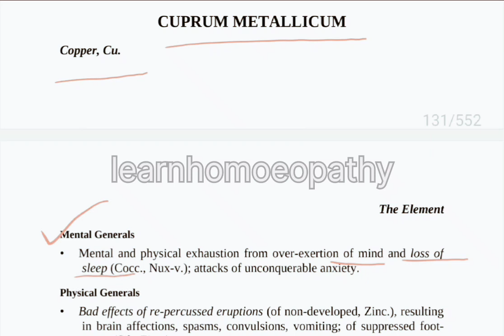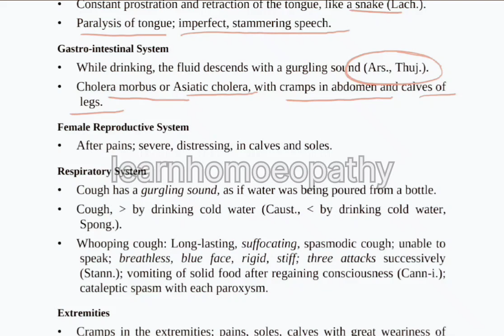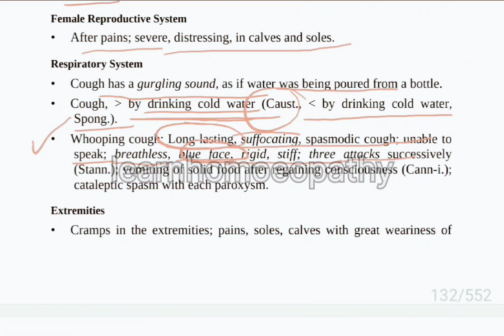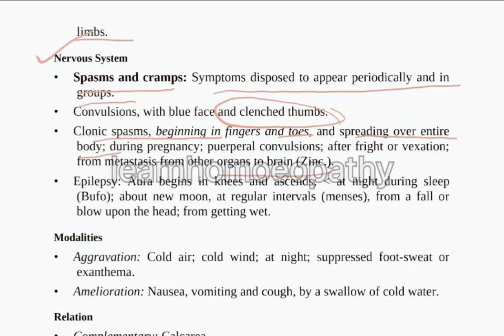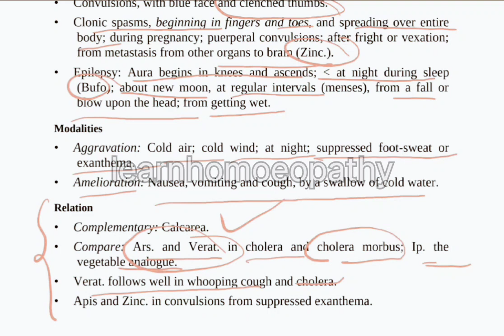Golden key facts of CUPRUM METALLICUM||CUPRUM METALLICUM HOMOEOPATHIC MEDICINE|| Materia Medica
Golden key facts of CUPRUM METALLICUM||CUPRUM METALLICUM HOMOEOPATHIC MEDICINE|| Materia Medica lectures
cuprum METALLICUM |

🌿 In today's video, we delve into the fascinating world of homeopathy to unravel the therapeutic wonders of Cuprum Metallicum. This homeopathic remedy, derived from copper, has been used for centuries to address a variety of health concerns.

🔍 What you'll discover in this video: 1️⃣ Introduction to Cuprum Metallicum: Learn about the origins of this homeopathic medicine and its historical significance in alternative medicine.

2️⃣ Understanding the Healing Properties: Explore the key healing properties of Cuprum Metallicum and how it is believed to positively influence the body's natural balance.

3️⃣ Indications and Uses: Discover the diverse range of conditions and symptoms that Cuprum Metallicum is commonly associated with, including respiratory issues, cramps, spasms, and more.

4️⃣ Dosage and Administration: Get insights into the recommended dosage and administration of Cuprum Metallicum, ensuring safe and effective usage.

5️⃣ Case Studies and Success Stories: Hear about real-life experiences and success stories from individuals who have incorporated Cuprum Metallicum into their homeopathic treatment plans.

6️⃣ Expert Insights: We'll be joined by a homeopathic expert who will share valuable insights into the science behind Cuprum Metallicum and how it complements the holistic approach to wellness.

Whether you're a seasoned homeopathy enthusiast or new to the world of alternative medicine, this video aims to provide valuable information and empower you on your journey to well-being.

Share your thoughts and experiences in the comments below, and let's foster a supportive community of holistic health enthusiasts!

🌿 The information presented in this video is based on historical uses, anecdotal evidence, and general knowledge about homeopathic remedies. However, individual responses to treatments may vary, and it is crucial to consult with a qualified healthcare professional before incorporating Cuprum Metallicum or any other homeopathic remedy into your healthcare regimen.

💊 Homeopathic remedies, including Cuprum Metallicum, are regulated by health authorities in various countries. It's essential to follow guidelines and regulations specific to your region when using these remedies.

👉 The creators of this video do not endorse self-diagnosis or self-treatment. The information shared is not meant to diagnose, treat, cure, or prevent any disease. If you are experiencing health issues, consult with a healthcare professional for personalized advice.

📚 Additionally, the views and opinions expressed in this video are those of the presenters and do not necessarily reflect the official policy or position of any healthcare organization, company, or individual.